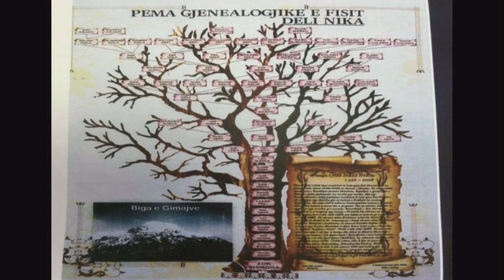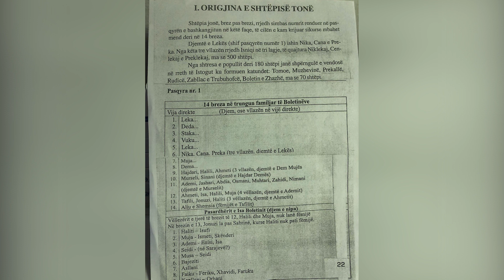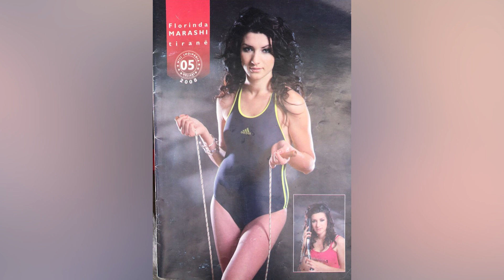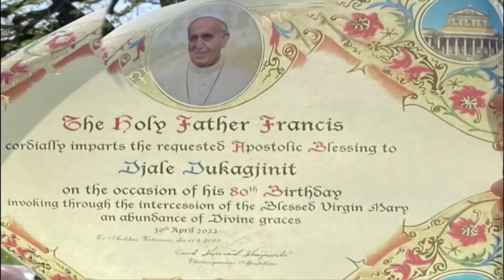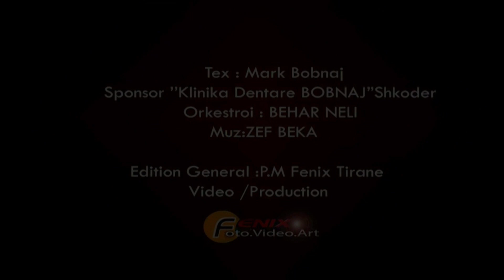GIMAJT E DUKAGJINIT